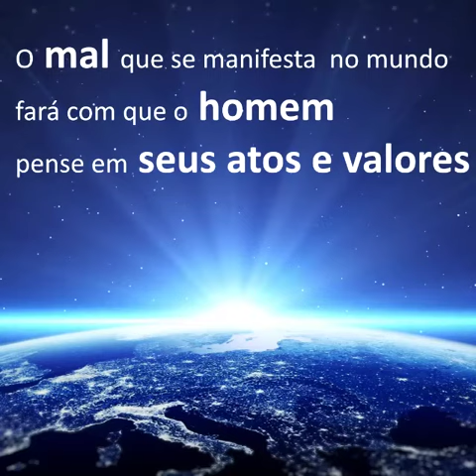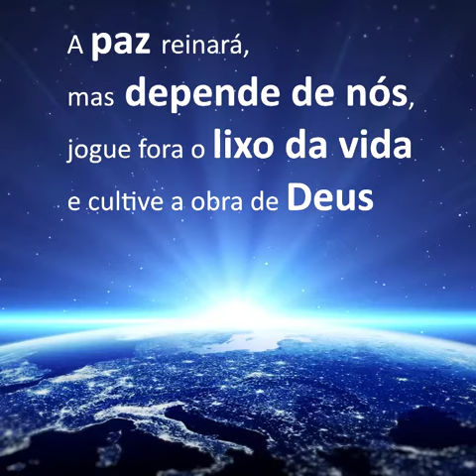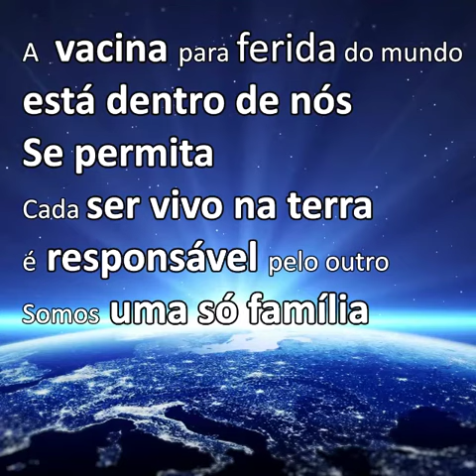Seja Luz Para o Universo